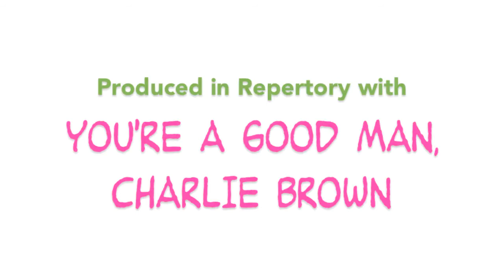"BWTinRep" Behind-the-Scenes: A Look at "Dog Sees God"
Here's a look at DOG SEES GOD: CONFESSIONS OF A TEENAGE BLOCKHEAD, running April 18, 19 & 20 at the Ocean Beach Playhouse.

for tickets and more information!